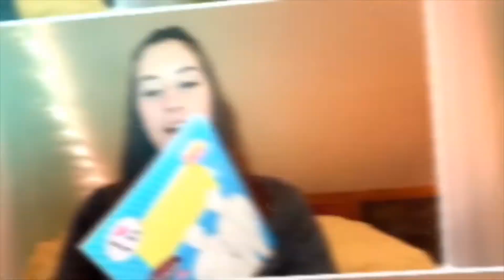Harry Styles Falling Music Video Reaction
I hope you guys enjoy the video!:) Treat People With Kindness.